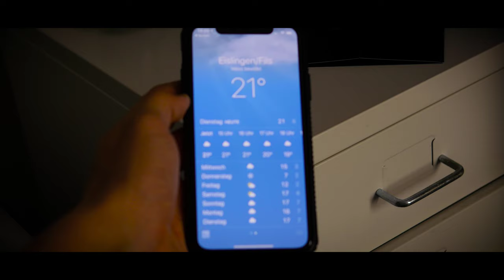Vlog #1 | Los geht`s mit dem BMW M140i Tuning | Jay Dean Official | to be continued..